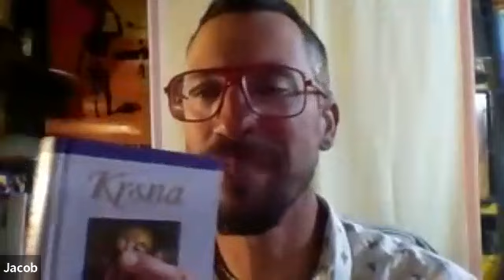Soul Ashraya Podcast - Episode 4 - How Mantras Affect our Life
In this podcast, Balarama talks a bit about the Tucson temple morning program, open to the public, and how participating in the temple programs syntonizes your day and brings harmony to every facet of life. The Bhagavad Gita explains how one can directly experience the results of doing the things we need to be doing for our spiritual life, which we discussed in terms of little synchronicities and insights, etc.

We also discuss the science of Mantra and the benefits of chanting and memorizing Sanskrit verses and mantras, how we pick up the qualities of the people we associate with, such as their use of language, how the composition of sacred literature in Sanskrit has the most expert and poetic harmonizing qualities, which benefits our body, mind, and intelligence. We then discuss the supreme position of the Maha-mantra, Hare Krsna Hare Krsna Krsna Krsna Hare Hare / Hare Rama Hare Rama Rama Rama Hare Hare - whereas slokas/verses have these elevating and purifying effects, they don't necessarily transform your heart. This only occurs by associating with spiritually minded personalities. The Mahamantra is directly the Supreme Personality of Godhead Krsna Himself, therefore by chanting Hare Krishna we are cultivating our relationship with the Supreme Person, imbibing His qualities, which is our original spiritual nature.

We conclude the purpose of mantras to be the vibrating of any name of God, including "Lord" or "Om." Simply by doing this, even unconsciously, no matter what status of life we are in, we will be elevated in our spiritual consciousness by calling God into our life, and He will reveal Himself when we are ready. We conclude the show by finishing the Preface of the Krsna book, which echoes the idea of how people are attracted to various modes, such as different genres of music or literature, viz. "Rasas" that stimulates our mind and emotions, and that Krsna can eternally satisfy all these varieties of desire, giving us the fruit of eternal life.